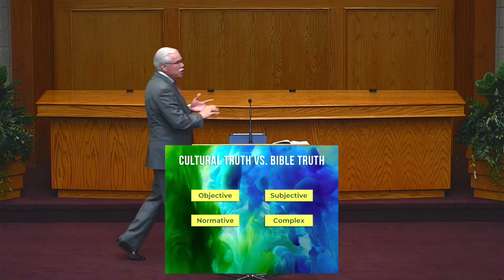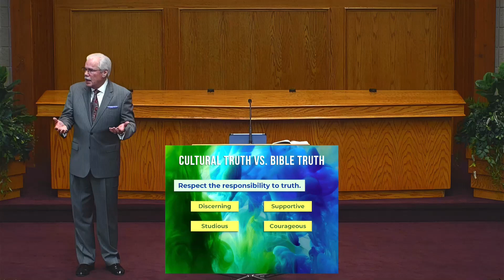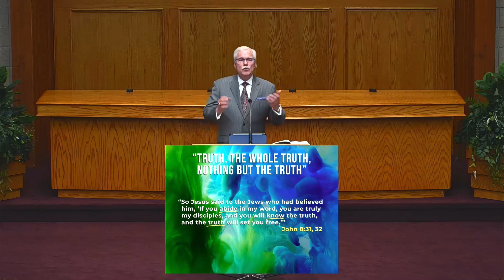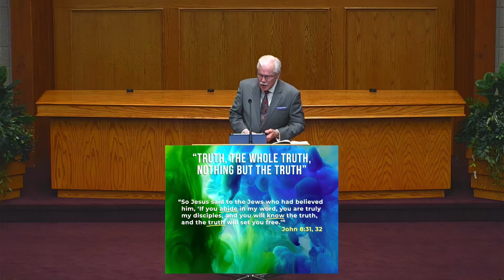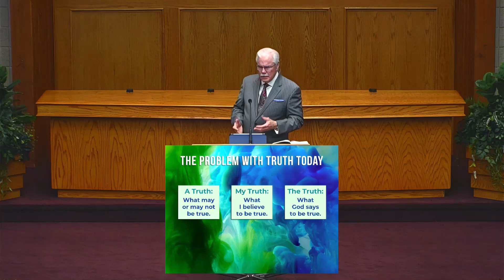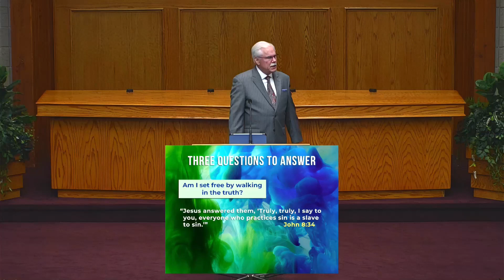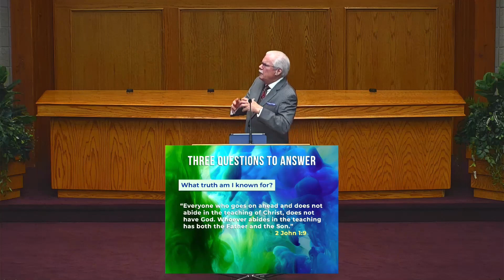Fighting The War On Truth (Don Truex)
Part 4 of Don Truex's meeting.

In a world full of subjective, normative, and complex truths, Christians must stay focused on God’s objective truth.  By asking ourselves three questions, we can determine whether or not our lives are aligned with God’s truthful Word.

Can we help you with your walk with God? We'd love to hear from you!